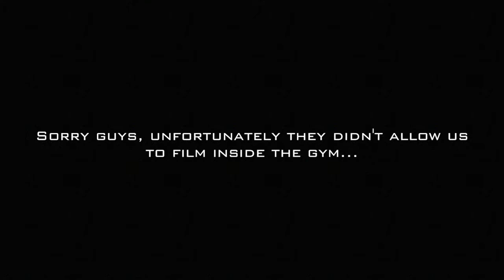Virginia Beach Trip | First YouTube Video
In this video, I share some tips and pointers about different variations of cardio that I am currently doing while cutting for a show.  I also dabble into how to stay true to your diet while eating out on prep.  This is my first video and I just wanted to see how it would turn out so there is a lot of day to day activities in this video.  It contains a montage of this past weekend spent in Virginia Beach before two of my closest friends deploy.